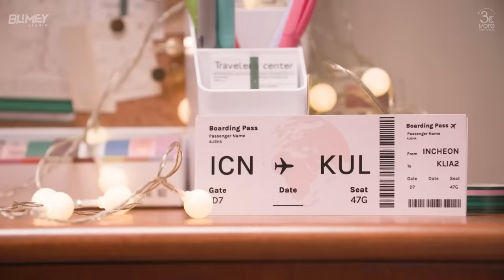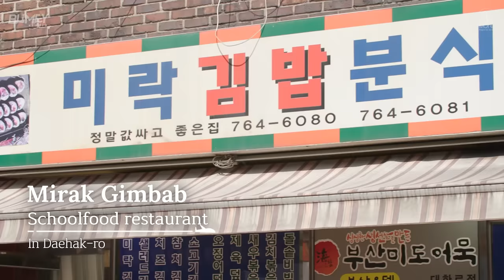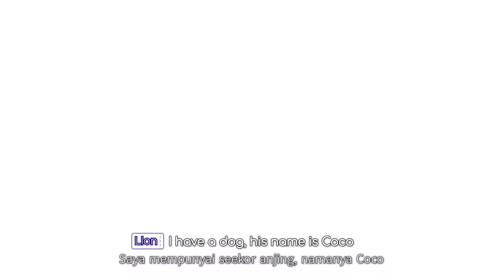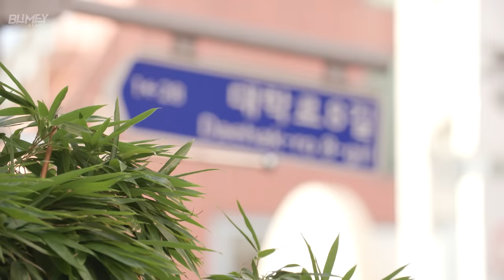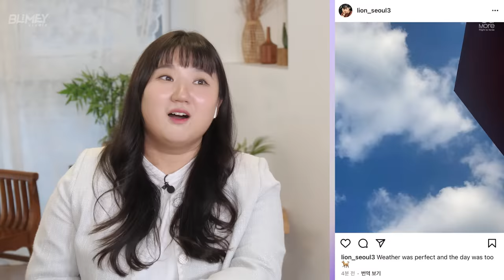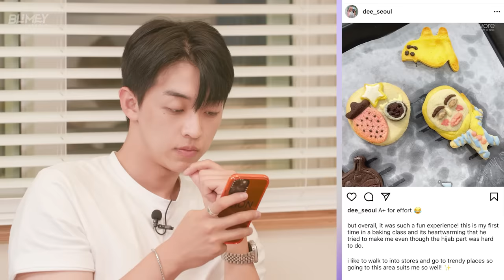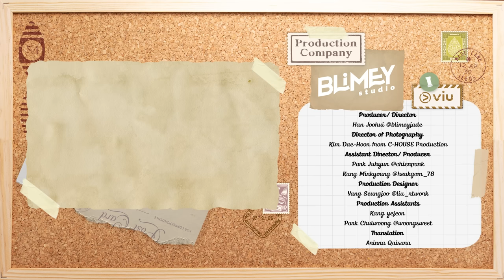[EP4] Hari pertama mengundi di 3&more guest house | 3&More Season 4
3nMoreSeason4 Every Friday 6PM MYT☺️
Don't miss out any news from official instagram 😝